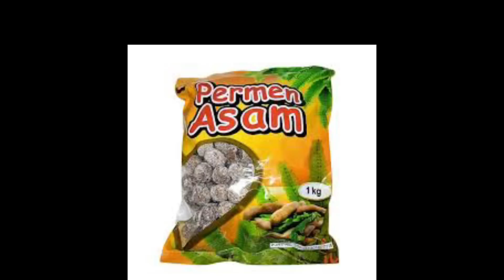TAK DIKETAHUI BANYAK ORANG, BEGINI KHASIAT LUAR BIASA ASAM JAWA